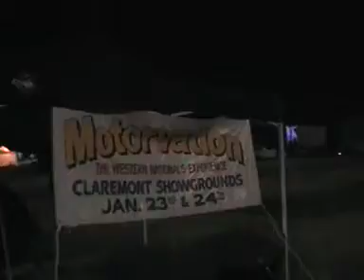MV 2017 Simulated Drive In Effect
Here's a "Simulated Drive In  Effect" that I achieved with my 7" tablet at the Motorvation car show in 2017 & running through my car stereo which can play various video & sound clips , in this video I'm playing the song "The Rhythm of the Night" by a group called Corona , this video clip came via You Tube originally but I do have a copy of the song in my collection on 1 of my many discs ; I hope that you get to enjoy this clip??? , this also sounds much better in the car than it does in my video clip.

With "thanks" to the You Tube programmers - I wasn't able to put this clip through their "editor" program for ANY editing BEFORE making this clip "public" so I hope that this doesn't get "too much" of an "issue" for those of you who see my clip differently to how it "should" be seen as I'm NOT making ANY MONEY out of it!!! ( YT ) so DON'T put up ANY of your stupid adverts on my video(s).